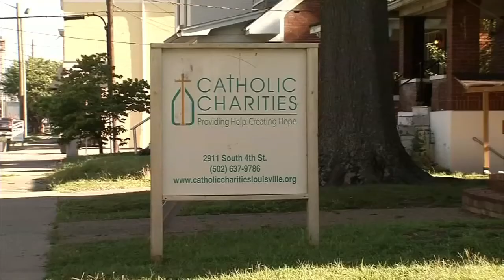Louisville trending toward greater globalization despite pandemic challenges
How has the COVID-19 pandemic affected immigration to Louisville?

Whether it’s been professional talent acquisition, refugee resettlement or secondary migration, Louisville’s economy and culture has been bolstered by immigrants, increasingly more in the past decade. And that trend toward globalization hasn’t been slowed due to the COVID-19 pandemic, according to city officials.

The city’s population growth has become reliant on immigrants in recent years.

While Louisville’s foreign-born population has increased, its native-born population has decreased. The foreign-born population from 2015 to 2019 increased cumulatively by 19%, according to Kevin Lynch, who was recently appointed as director of the Louisville Metro Office for Globalization.